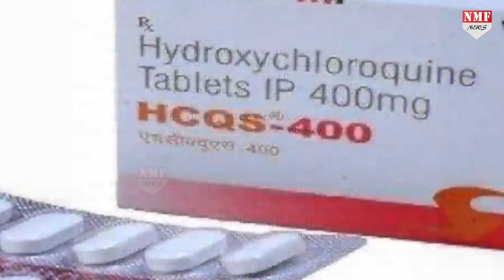मिशन सागर से विश्व मित्र बनने की राह पर भारत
भारत चीन को हराने के लिए मिशन सागर के नाम से मिशन चला रहा है…जिसमें गरीब औऱ छोटे देशों को दवा,भोजन सामग्री और कई तरह के सामान दे रहा है..